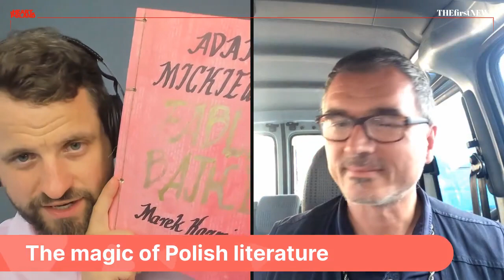The Magic of Polish Literature... in English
When I first Marek Kazmierski it was to talk about his first EVER translation of Jan Brzechwa's 'Akademia Pana Kleksa' into English - but as it turned out he's on a one man mission to bring Polish literature classics to the wider world! Discover his passion and dedication in this special episode of Heart of Poland.